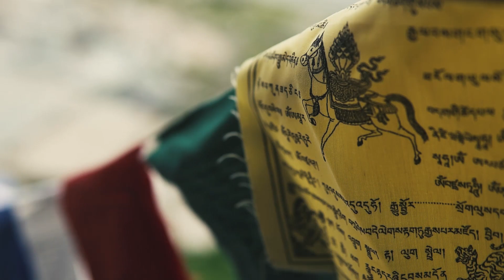SOPRALLUOGO | TREKKING RIFUGIO E PASSO VALLANTA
Hai una storia che vuoi raccontare per immagini? Contattami.

Nel cuore della Val Varaita, il trekking al Rifugio Vallanta rappresenta un'esperienza affascinante che attraversa le stagioni, regalando panorami mozzafiato e un contatto diretto con la natura. L'itinerario inizia nella frazione Castello di Pontechianale, dove si trova un comodo parcheggio affacciato sul lago omonimo. Da qui si segue un percorso che si snoda tra natura, storia e bellezze paesaggistiche, con una quota minima di 1590 metri e una massima di 2450 metri, affrontando un dislivello di 860 metri in circa sei ore di cammino.

Il trek inizia percorrendo brevemente la strada provinciale, per poi entrare nel centro abitato. Dopo aver ammirato la caratteristica fontana e la piccola chiesa, si imbocca un'ampia mulattiera che porta verso il Vallone di Vallanta. La salita è graduale e offre l'occasione di godere di magnifici panorami, specialmente in tarda primavera, quando i prati sono adornati da una fioritura colorata.

Proseguendo, il sentiero segue il torrente Vallanta, alternando tratti pianeggianti a brevi salite. L'itinerario passa attraverso il bosco di cembro, attraversando radure fiorite, fino a giungere alle Grange Soulieres dove un ponte di legno consente l'attraversamento del torrente. Qui, la crescita della vegetazione e la bellezza del paesaggio sono un invito a soste rilassanti. A pochi passi, il sentiero conduce ai ruderi di Gias d’Ajaut, che offrono un ottimo punto per una pausa rinfrescante.

Superato il ponte, il cammino continua in salita verso le Grange Soubeyran e le Grange della Balma. Da questo punto si può ammirare l'imponente versante Ovest del Monviso, magnifico anche quando coperto da una leggera coltre di neve. Questo panorama è uno dei punti culminanti dell'escursione, dove il contrasto tra le cime montane e la flora circostante regala emozioni indimenticabili.

Una volta raggiunto il fondo del pianoro, il sentiero riprende a salire con ampi tornanti. Qui si può scegliere di deviare verso il Rifugio Helios o il Passo della Losetta, ma l’obiettivo finale è il Rifugio Vallanta, situato a 2450 metri, proprio sulla riva del Laghetto della Bealera Founsa. Nella parte finale del percorso, si può notare come la primavera lasci spazio ai resti dell'inverno, con ampi nevai, che, sebbene impegnativi, sono facilmente superabili con attrezzature adeguate.

Il trekking è particolarmente suggestivo al mattino, quando la fauna, come stambecchi e camosci, è attiva e visibile lungo il sentiero. Il rientro si effettua generalmente lungo lo stesso percorso, impiegando circa 2,5 ore. Il Rifugio Vallanta, aperto da metà giugno, offre riparo sicuro anche in inverno, rendendo questa escursione visitabile anche nei caldi mesi estivi, dove il rifugio rappresenta un'accogliente meta di sosta per coloro che desiderano rifugiarsi dalla calura.

Un trekking che non solo coinvolge il fisico, ma che regala emozioni visive e sensoriali attraverso la meraviglia della natura.